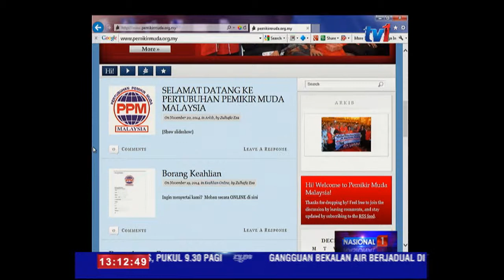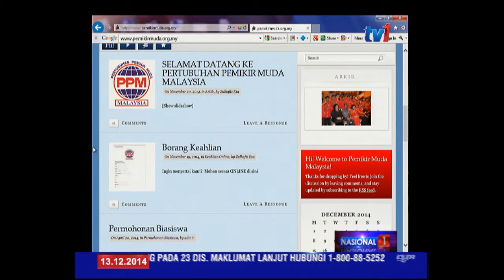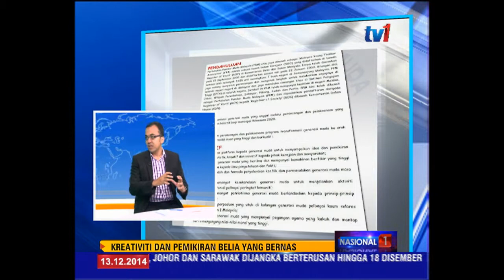KREATIVITI DAN PEMIKIRAN BELIA YANG BERNAS : MOHD RAFIQ NAIZAMOHIDEEN [13 Dis 2014]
Banyak pertubuhan belia yang diwujudkan dapat memberi ruang kepada golongan muda dan belia meluahkan kreativiti dan pemikiran bernas .

Didaftarkan pada 22 Januari 2009, Pertubuhan Pemikir Muda Malaysia, PPM atau Malaysia Young  Thinker Association, YTA adalah sebuah NGO yang menjadi landasan kepada generasi muda menyalurkan idea dan pemikiran kritis, kreatif lagi inovatif  kepada kerajaan dan masyarakat.

Sejak itu,  YTA sudah mempunyai 3-ribu 615 ahli dari 7 negeri iaiatu, Melaka, Johor, Wilayah Persekutuan, Selangor, Pahang, Kedah dan perlis.

Bersama ...Presiden Pemikir Pemuda Malaysia. Mohd Rafiq Naizamohideen